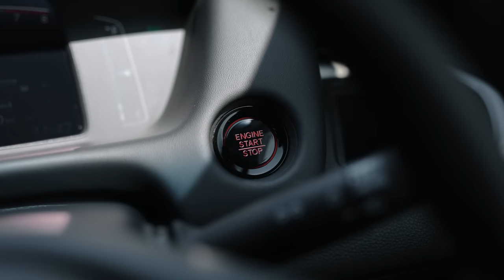ОБЗОР HONDA FIT🔥НОВОЕ ПОКОЛЕНИЕ ПОПУЛЯРНОГО ХЭТЧБЭКА, ЧТО НОВОГО?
Тайм-код:
0:51 История модели
2:45 Внешность
8:39 Что под капотом?
12:18 Салон
17:12 Задний ряд
18:56 Багажник
20:14 Как едет?
23:13 Цены и конкуренты